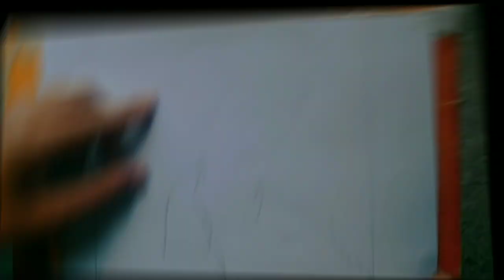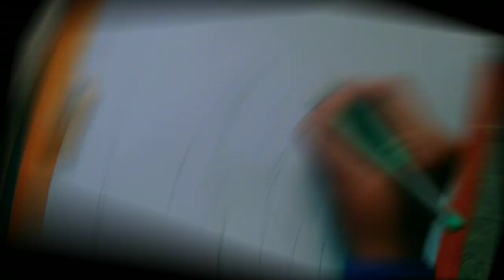Gulshan Karla Step-by-Step Drawing / Pencil Drawing Tutorials for Beginners@ArtistUttamSingh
Gulshan Karla sketch easy tarike se || ‎@ArtistUttamSingh

drawing
boy drawing
easy drawing
boy drawing easy
art
simple drawing
easy drawings
boy drawing pencil
boy drawing for kids
drawing ideas
drawing videos
drawing pictures
pencil drawing
drawing for beginners
sketch
boy
drawings
easy
artist
how to draw for beginners
shorts
drawing drawing
easy boy drawing
boy drawing easy step by step
drawing boy
drawing of boy
boy drawing asad
easy anime drawing
boy drawing hard
girl drawing
drawing easy
boy drawing sketch
drawing tutorial
artwork
painting
drawing video
asaddrawandart
draw
anime drawing easy
anime drawing
easy drawing boy
easy drawing ideas
girl and boy drawing
short
beginners drawings
asad draw and art
boy drawing easy tutorial step by step || easy drawing for kids
boy drawing and girl
drawing boy drawing sketch
kids learning
kids alphabets
magic fingers art
pipa fun tv
how to draw boy easy
boy drawing and coloring for kids
kids songs
a for apple
kids class
poems
abcd
boy drawing and girl drawing
boy drawing boy drawing
cow videos
boy drawing easy tutorial step by step || easy drawing for beginners
shortsfeed
boy drawing ideas
sketch drawing
how to draw a boy with glasses
boy easy drawing
how to draw boy
easy drawings step by step
boy drawing easy totorial step by step || easy drawing for kids
pencil sketch drawing
how to draw sketch
simple boy drawing
easy and simple art
how to draw for arts
cute anime boy drawing for kids | simple art | cute pinterest draw⁠⁠
taposhiarts arts
arts draw
easy drawing for kids
simple draw a boy
easy drawing for boy
boy drawing with pencil sketch
beginners
money with drawings
watercolor
fine arts
acrylic paint
wall art
gallery
deviantart
face sketch
eye drawing
girls backside
nature drawing
scenery sketch
pencil art video
art drawing
ayat
artbyayat
easy sketch
boy face drawing
half face drawing
boy mask drawing simple
mask drawing
mask boy drawing#shortvideo#drawing#art
emotional drawing
miss you drawing
new drawing
lavi arts vlog
lavi arts
alone drawing
how to draw sad
how to draw sad boy
sad boy drawing
alone boy drawing
alone
sad
sad drawing
drowing
simple
quick
alphabet
word
creative
colour
pencil
tutorials
ideas
step by step
simple drawings
arts
lalbabu drawing academy
pencil sketch
shorts videos
boy colors
how to draw boy video drawing
backside boy drawing
pencil drawing video
foryou
nice drawing
beautiful w
amazing drawing ideas
how to draw a ittle boy
little boy
foryou page
foryou video
foryou drawing
youtube video
youtube shorts
trending youtube
reels
amazing drawing
wow drawing
beautiful drawing
artists
art video
bor easy
shorts feed
shorts video
trick draw with backside boy drawing
টিক টক ভিডিও
ওয়াজিহা টিক টক
ভুতের কাটুন
গান
boy cap wearing
beautiful boy
cute boy drawing
tiktok video
wagihar tiktok
vuter cartoon
gun
acrylic painting
cute drawings
boy art tutorial
boys art tutorial
art curriculum
homeschool art curriculum
homeschool art lessons
homeschool
cartoon club how to draw
cartoon club
cartooning club how to draw
cartooning club
drawing tutorials
art class
online classroom
art classes online
online classes
cartooning
islamic writing
calligraphy
islami short
how to paint
painting techniques
girl
hijab
viral short
trending
islamic